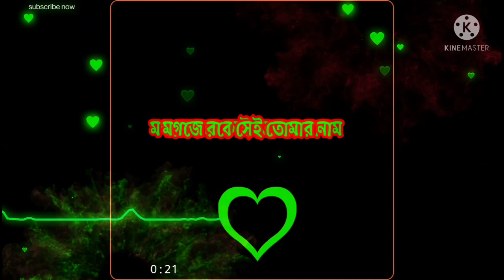আসবে ঠিকি কাঁদবে তোমার প্রাণ।Asbe Thiki Kadbe Tomar Pran। New Music video 2022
Md Sabbir984